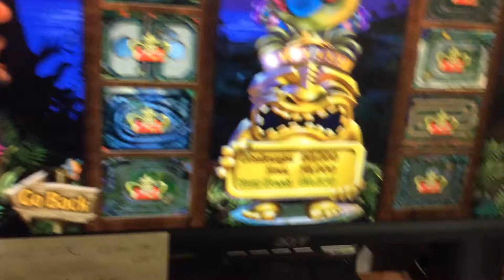Level 18 Vines Of Vegeance